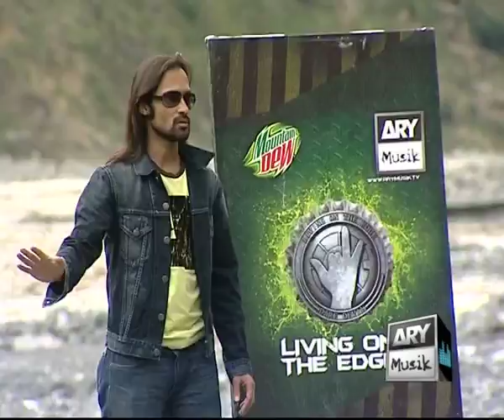Living On The Edge 22 December 2011 EP# 16 Part 4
Living On The Edge  Kaun Hai RISK TAKER
SEASON 2011
22 December 2011